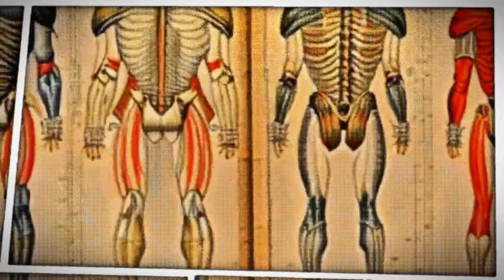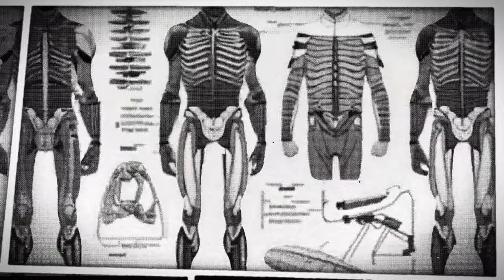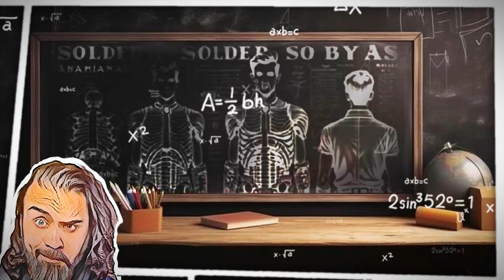Soldier Boy ENDS EVERYONE!?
Understanding the history of comic books. 'The Boys' is an amazing show and comic book! Constantly blurring the lines between hero and villain. Let's take a moment to try and understand the insanely strong and maybe just straight up insane, Soldier Boy!
Credits
-All comicbook imagery is owned by Marvel Comics
-All animations, sound effects, editing and voice over by SheldonVA
-Bimmy The Rabbit and this video is a product of UNdone